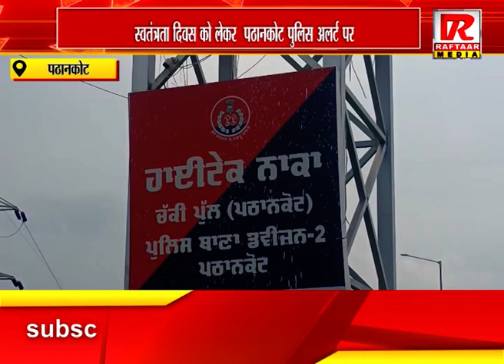पठानकोट : स्वतंत्रता दिवस को लेकर पठानकोट पुलिस अलर्ट पर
Raftaar Media